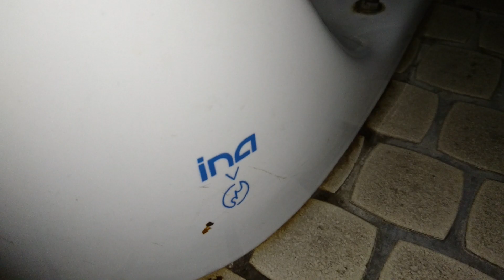ina C-4｜鶴舞中央図書館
品　番｜C-4
カラー｜ホワイト
場　所｜鶴舞中央図書館

世にも古い前割れ便座

It's an old front-split toilet seat.